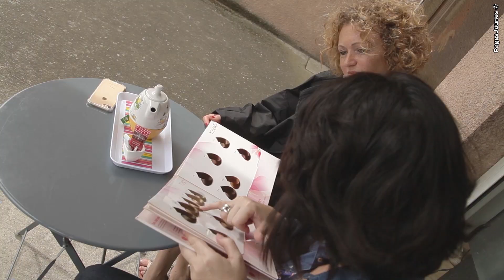SALON LUC TUJAGUE : Coiffeur - Visagiste - Styliste. Région toulousaine.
Salon de coiffure pour homme, femme ou enfant, le salon Luc Tujague vous accueille dans une ambiance chaleureuse. Ouvert depuis 20 ans, le salon Luc Tujague situé à Cugnaux, près de Toulouse, vous propose un large choix de prestations pour répondre à toutes vos envies capillaires : coupe, défrisage, balayage, permanente, mèches, flash, tie and dye... Visagiste et relooking, au salon Luc Tujague, toutes nos prestations sont précédées d'un diagnostique couleur et morphologique. Nous proposons des prothèses capillaires alliant beauté et qualité en toute intimité. Future mariée, nous mettons à votre disposition une équipe de professionnels pour vous conseiller sur votre coiffure pour le plus beau jour de votre vie. Vous trouverez la parfaite alliance entre professionnalisme, un bon relationnel et un esprit de convivialité tout en assurant discrétion et écoute de vos envies. Pour nous contacter : Tujague Luc-Gema 7 avenue du Général Leclerc 31270 Cugnaux Tél.